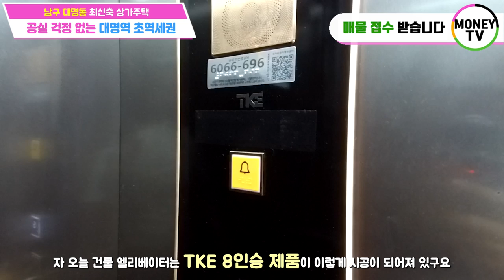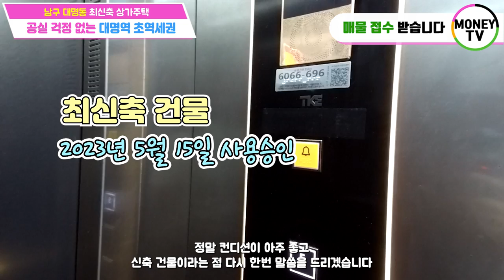♥머니TV[대구상가주택매매]남구 대명동. 대명역 초역세권. 최신축 상가주택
◎ 대지면적 : 258.3  ㎡
◎ 연면적    :  561.52 ㎡
◎ 건축물 주용도 :  근린생활시설, 다가구주택
◎ 거래형태 : 매매
◎ 층 수   :  5층
◎ 주 차   :  7대
◎ 승강기   : 있음

● 가구구성 : 상가3, 투룸2, 쓰리룸4, 주인세대 (총10가구)
● 방/욕실(개수) : 13/11
● 사용승인일자 : 2023년 5월 15일
● 방향 : 남향 (거실 기준)
● 관리비 [청소비용, 승강기 유지비용 등] :매월200,000만원 예상

▣ 상호명 : 부동산 넘버원1 공인중개사 사무소
▣ 주소 : 대구 남구 대명동 781-8번지 1층
▣ 대표 공인중개사 : 沈民貞
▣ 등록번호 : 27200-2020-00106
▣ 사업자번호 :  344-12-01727